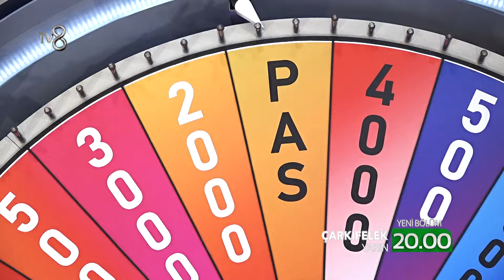Çarkıfelek 24. Bölüm Tanıtımı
TV8, Türkiye'nin eğlence kanalı olarak Survivor, MasterChef Türkiye, O Ses Türkiye, Yemekteyiz, Müge ve Gülşen'le 2. Sayfa, Demet ve Jess’le Gel Konuşalım en güzel haberleriyle bu kanalda sizlerle!